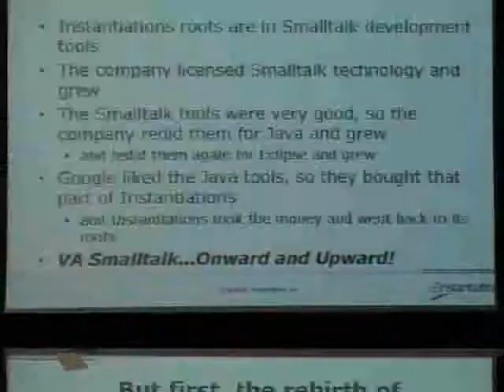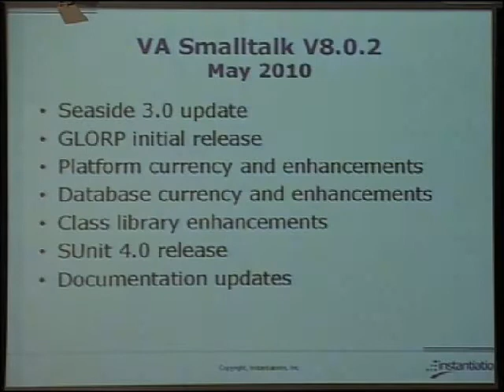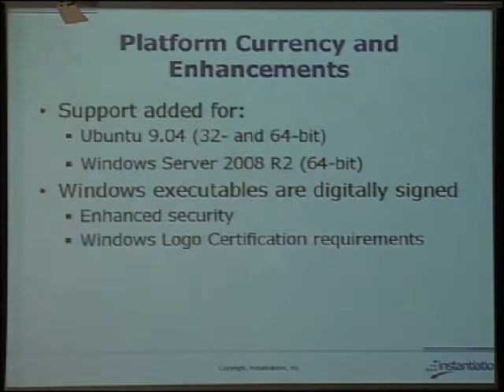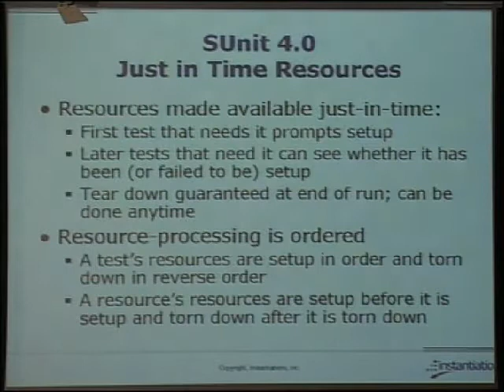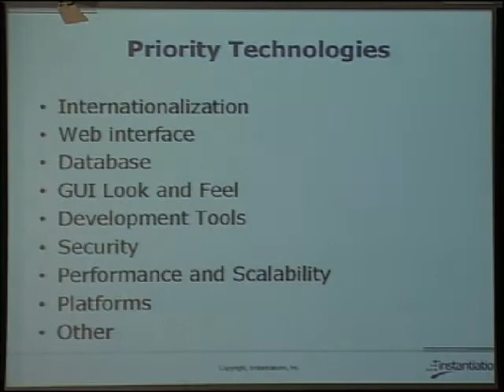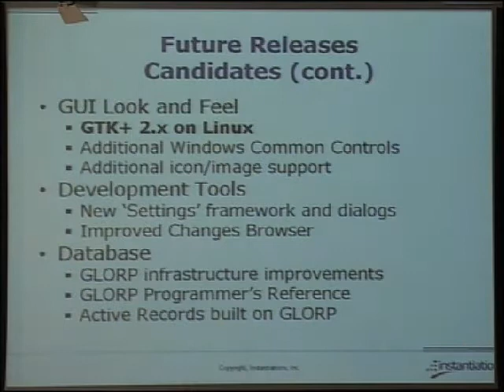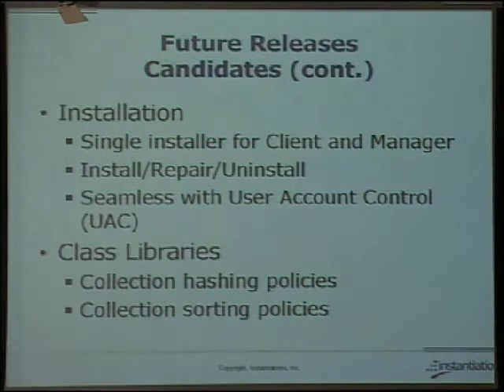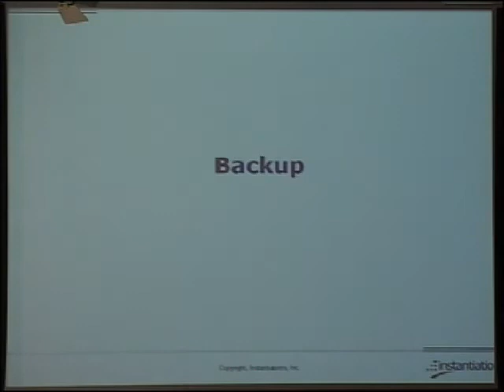VA News: A Smalltalk Update 2010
John O'Keefe

Abstract

Instantiations announced the immediate availability of VASmalltalk V8.0.2 on 26 May 2010. VASmalltalk V8.0.2 includes updated support for Seaside 3.0 as well as other enhancements. This talk will focus on our Seaside 3.0 update and other capabilities delivered in V8.0.2 as well as the additional capabilities we plan to deliver in the near-term follow-on releases.